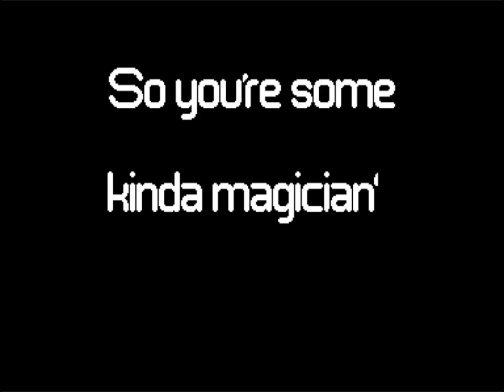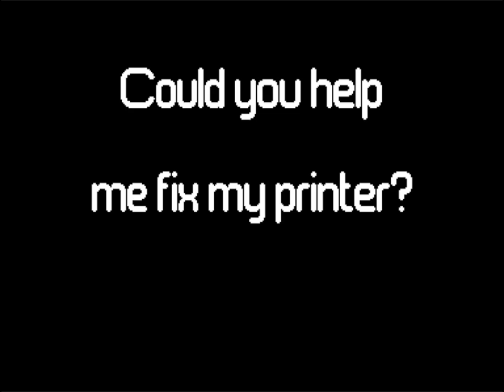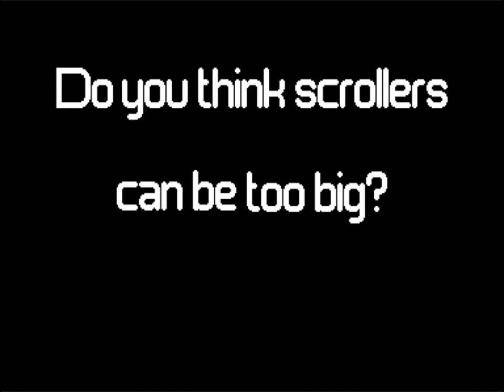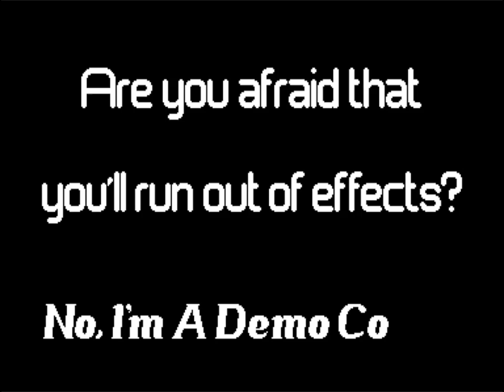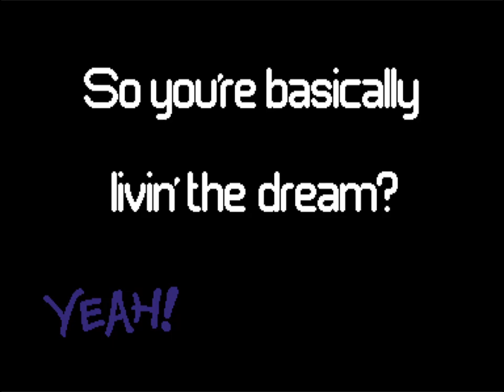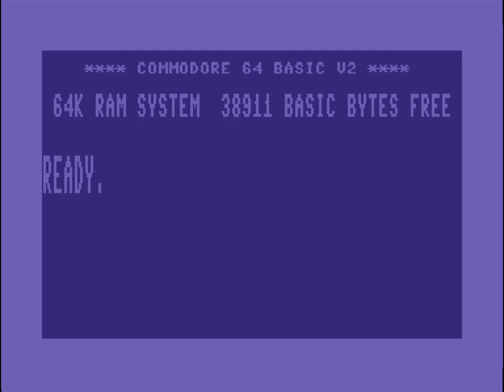☆C64-Demo/2024☆: The Demo Coder | by Fairlight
C64 Demo: The Demo Coder by Fairlight ! 23 November 2024 !
Released At : Mysdata 2024
Airwolf/F4CG

Release Date :
23 November 2024

Type :
C64 Demo

Released At :
Mysdata 2024

Achievements :
C64 Demo Competition at Mysdata 2024 :  #1

Credits :
Code Trident of Fairlight
Music Fegolhuzz of Fairlight
Graphics Fegolhuzz of Fairlight
    Soya of Fairlight
    The Sarge of Bonzai, Fairlight
    Trident of Fairlight
Directory Art tNG of Fairlight